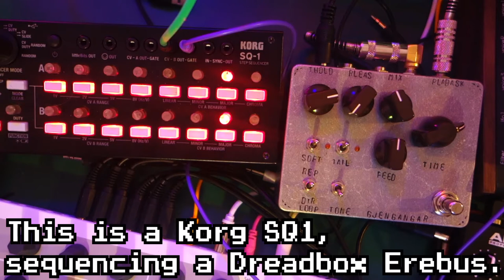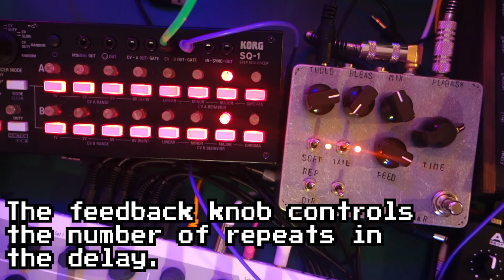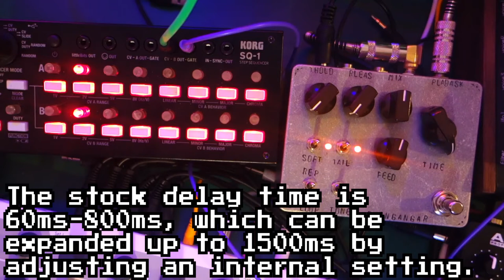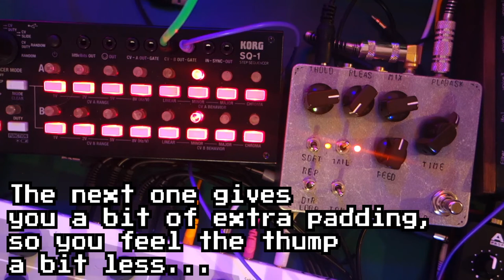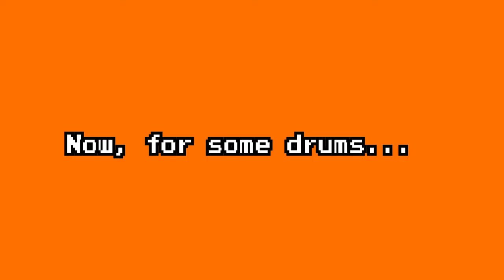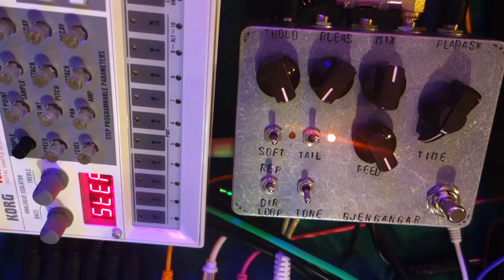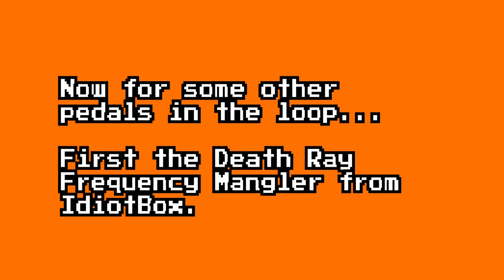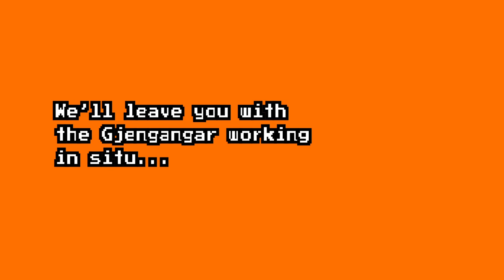Pladask Elektrisk - Gjengangar Gated Delay Effects Pedal Demo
Video demo of the Pladask Elektrisk Gjengangar gated delay pedal with drum machines and synths. Also starring a bunch of other cool pedals inserted into the effects loop, including the Dr. Scientist Bitquest, Red Panda Lab Raster Delay, Electro-Faustus GUITARDÄMMERUNG, and Idiotbox Effects Death Ray Frequency Mangler.

I post all of the music I make, including WAV stems; sample packs; Dirtywave M8 song bundles; collections of video textures; early access to videos; and a whole pile of other stuff on Patreon. I know I know, I hate doing this as well, but if you like what I do and want to get more of it, while also helping me offset some of my ludicrous gear purchases, this is the best place to do it